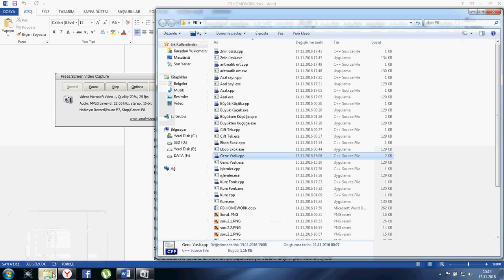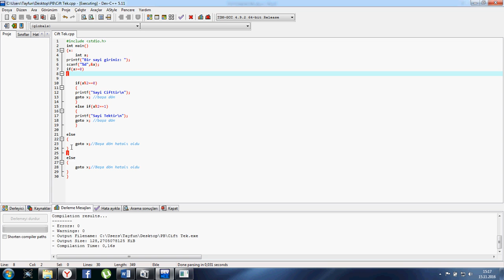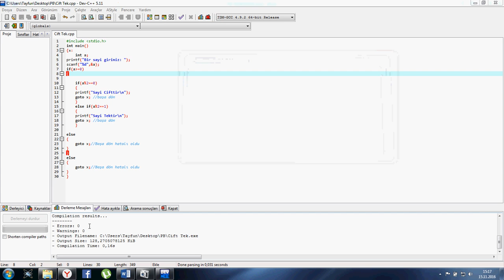Dev C - Çift mi? Tek mi? (if-else if- else)